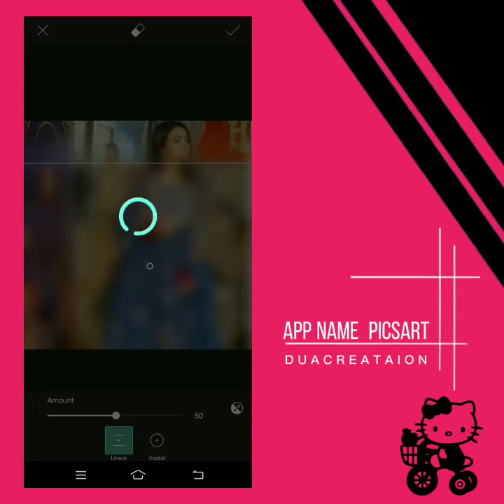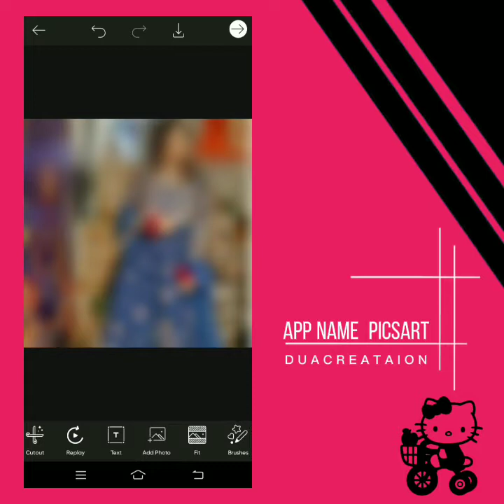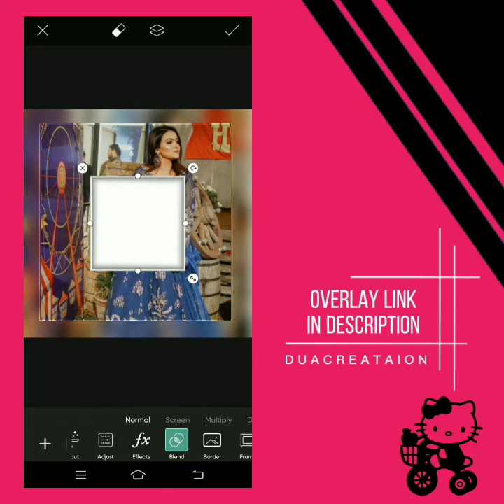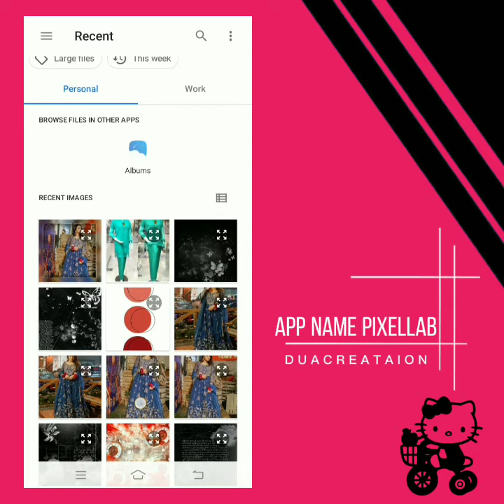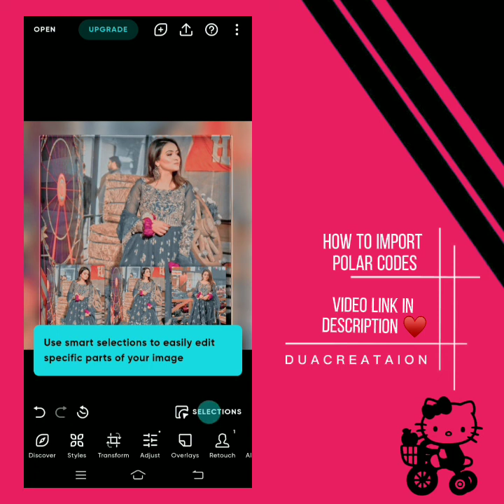𝐇𝐨𝐰 𝐭𝐨 𝐦𝐚𝐤𝐞 𝐜𝐨𝐯𝐞𝐫𝐬 𝐟𝐨𝐫 𝐯𝐦𝐬 🌈🦄 𝐂𝐨𝐯𝐞𝐫 𝐞𝐝𝐢𝐭𝐢𝐧𝐠 𝐭𝐮𝐭𝐨𝐫𝐢𝐚𝐥 𝐛𝐲 𝐝𝐮𝐚 𝐜𝐫𝐞𝐚𝐭𝐢𝐨𝐧 🤎🥥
𝐕𝐢𝐝𝐞𝐨 𝐓𝐨𝐩𝐢𝐜:
How to make cover for vm edit-!!❤✨
𝐀𝐩𝐩𝐬 𝐈 𝐮𝐬𝐞𝐝:
•Picsart
•Pixellab
•Polarr
𝐈𝐧 𝐟𝐫𝐚𝐦𝐞:
•Sehar Hayyat
How to use polar filter app aesthetic filters-!! 🪄